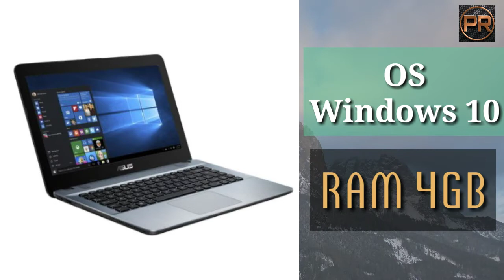Best laptop asus . Laptop under 25000 to 30000taka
ASUS X441 laptop is powered by upto the latest 7th Generation Intel core i7 processors with upto 8GB RAM and NVIDIA. Asus X41 comes presinstalled with windows 10 Home. So, it'sready for your daily computing takes and entertainment.